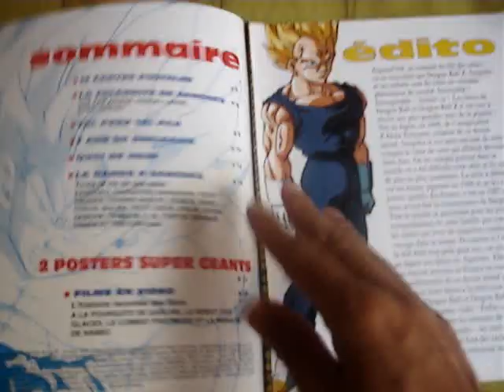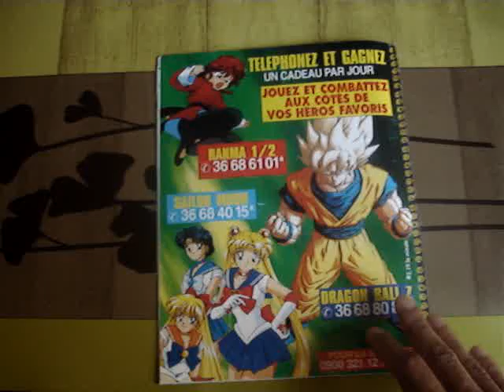VEDETTE PLUS HS N°2 MAGAZINE FRENCH SPECIAL DBZ TOUT SUR SANGOKU ET SES AMIS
MAGAZINE FRANCAIS VEDETTE PLUS NUMERO HORS SERIE N°2 H T5584 DE MARS 1995 36 PAGES 20,00 F SPECIAL DRAGON BALL Z TOUT SUR SANGOKU ET SES AMIS. CADEAU 12 CARTES POSTALES + 2 SUPER POSTERS.

SOMMAIRE VEDETTE PLUS HS N°2 :
- Les cartes postales (non incluses)
- Pourquoi ils aiment dragon ball Z ? 2 pages
- tel pere tel fils telefilm 1 Badack 2 pages
- 7 ans de reflexion dans le monde des morts 2 pages
- Quoi de neuf chez dbz ? vegeta vs boubou 2 pages
- La bande a Songoku 6 pages
- 2 posters Super geants (non inclus)
-  les 4 premiers Films dbz en video resume 8 pages

source : Vedette plus magazine jeunesse sur le Club dorothee  et la chaine Manga sur TF1, Absat, cable editee par AB Productions. illustrations Akira Toriyama Artbook japonnais officiel bird studio & Toei animation